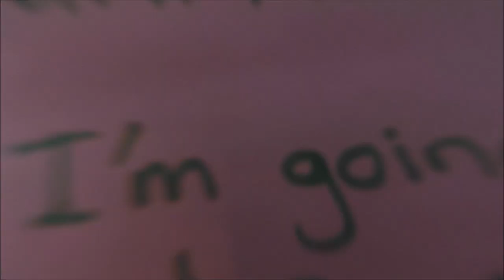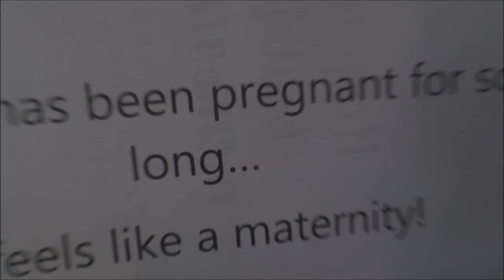Our Second Pregnancy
Time lapse of my beautiful wifes second pregnancy.